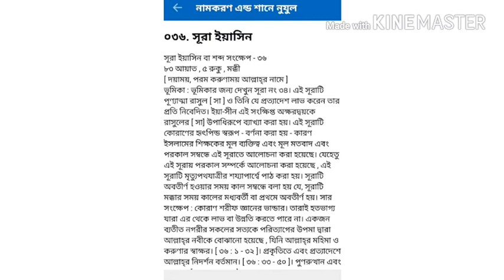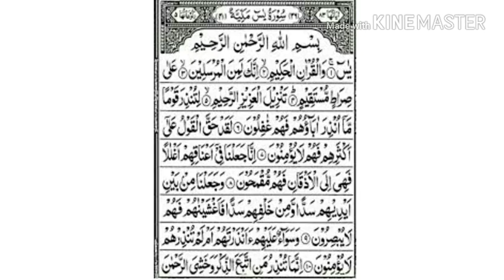সুরা ইয়াসিন।সুমধুর বাংলা অনুবাদ সহ।